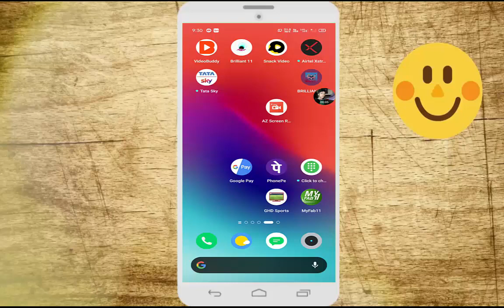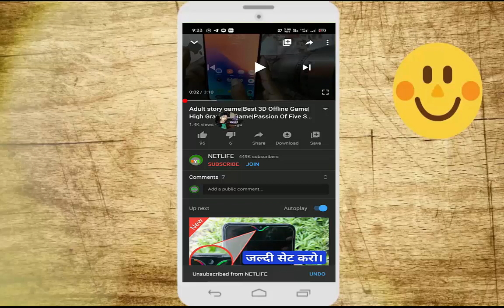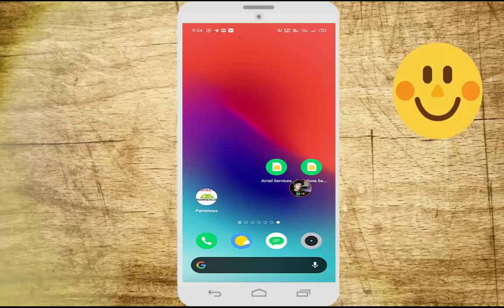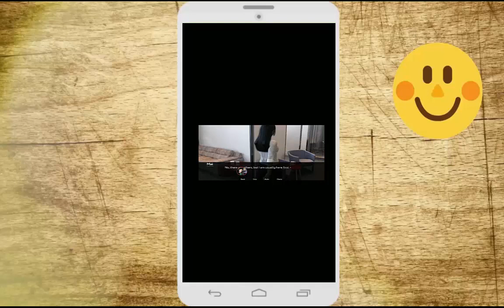Top 5 Adult Games Available on Playstore | Only for ADULT 2021